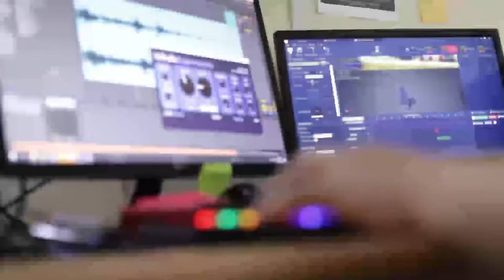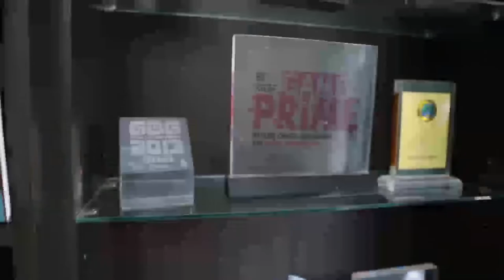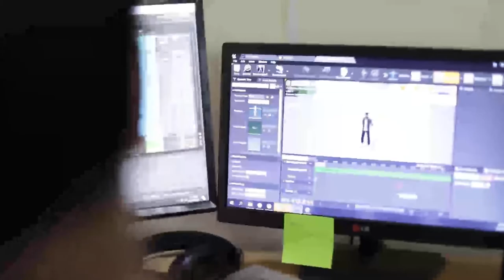Nominasi Anugerah Bangga Buatan Indonesia (DreadOut)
Pocong, kuntilanak, babi ngepet dan makhluk-makhluk mitologis khas tanah air kami export secara digital dalam format gim untuk bertarung dengan zombie, vampire, mummy di kancah global.

Yang pertama memang belum tentu yang terbaik. Kami mengawalinya sebagai pengembang lokal pertama Indonesia yang sukses di platform crowdfunding internasional Indiegogo di tahun 2013. Dalam perjalanannya, gim kami DreadOut, telah berkembang menjadi karya cipta intelektual yang berkolaborasi dengan lintas sektor industri yang saat ini sudah lumrah dan biasa di negara lain, (Perfilman, musik dan fashion brand) namun yang pertama di negara ini. Selain format gim, setelah adaptasi DreadOut ke layar lebar, saat ini telah hadir pula di layanan streaming berbayar Netflix SEA, dan yang terbaru akan hadir di layar kaca sebagai bentuk kolaborasi unik edukasi gamification, bersama dikbud dan TVRI.

Beberapa apresiasi positif kami dapatkan baik dari dalam maupun luar negeri:
Best Startup Bubu Awards 2013
Forbes Indonesia 20 Rising Global Star 2016
Finalist Best VR games 2017 - SXSW, Austin Texas
Indonesia Game of The Year 2020 - Baparekraf Gameprime
Unreal MegaGrants Recipient 2020

Tidak ada salahnya untuk bermimpi, perjalanan ini masih panjang. Terdengar klise, namun ternyata memang sangat sulit untuk dilakukan, yakni menjadi tuan rumah di negeri sendiri.

Terima kasih atas dukungan dan apresiasi positifnya selama ini.

Vote DreadOut untuk Anugerah Bangga buatan Indonesia Kategori GIM, caranya kunjungi

Started as a humble beginning, Digital Happiness was the first Indonesian game developer that succeeded in public crowdfunding in 2013, today DreadOut expands into a franchise in various platforms such as Comic, Movie, and TV programs.

Throughout these years, we are still learning how to tell stories that represent a glimpse of our culture, charm, and history through video games. With the growing and more diverse content being widely received by gamers, we hope that our game is able to represent our diversity of culture in a unique way. And with all of your support, we can continue making something that we loved, making video games.

Vote DreadOut as part of Indonesian Made Game Awards 2020

Regards,
Digital Happiness